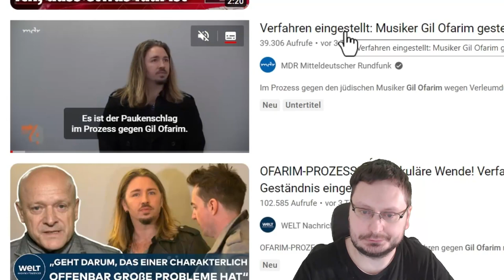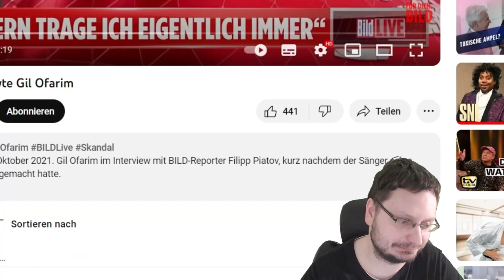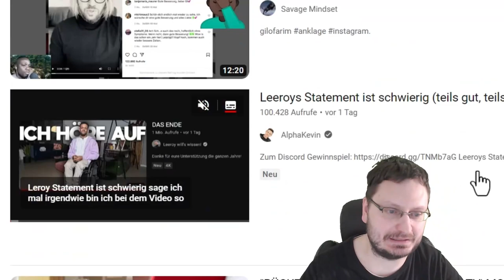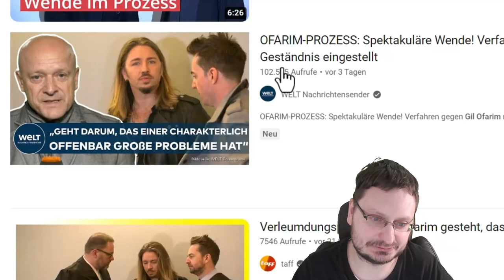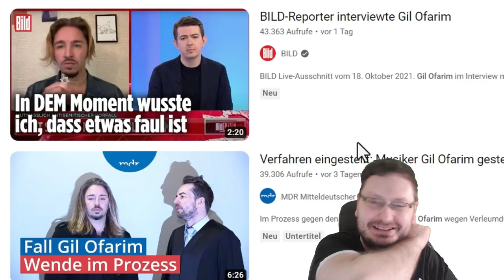Gil Ofarim - Eine harmlose Lüge mit folgen?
TITEL:
              Gil Ofarim - Ein B Promi möchte berühmt werden!
                                             BESCHREIBUNG:

Ich habe keinen Plan, weshalb die Medien den Gil Ofarim groß machen wollen? Mir geht Gil Ofarim am Arsch vorbei! Und mal so nebenbei, seit wann ist man der Schmidt für alle anderen? Jeder Mensch, unabhängig vom Glauben, ist für sein Handeln doch selbst verantwortlich. Die Medien werden doch nicht so naiv sein und der Bevölkerung eintrichtern, dass wir uns jetzt alle wegen eines Gil Ofarim zu Tode weinen. Also, wirklich was
geht in Deutschland schief! Fakt ist das für mich das schon klar war,
dass dies wieder ein Medienspektakel wird und ich bin froh,
dass dieser Gil Ofarim Quatsch mit Soße vorbei ist!